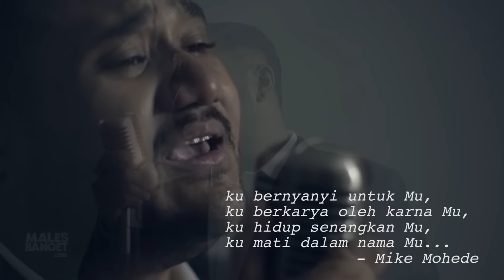Selamat Jalan Mike Mohede - Artist of the Week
Indonesia kembali berduka. Mike Mohede, penyanyi bersuara emas yang dikenal menjuarai Indonesian Idol 2005 telah berpulang ke hadapan Yang Maha Kuasa. Segenap tim Artist of the Week (AOTW) dan MBDC turut berbelasungawa atas kepergian Mike Mohede. Selamat jalan Mike, karyamu akan selalu kami kenang. RIP Mike Mohede (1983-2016)

Lagu yang dimainkan: I Believe I Can Fly - R Kelly

CREDIT TITLE

Host: Tika Prasastya @tikatiqe
Program Director: @hendraymond
Director: @wahyuacum @gendonism
Sound: @bramanuel @amarsaadh
Videographer: @dwariya
Editor: @anggancet